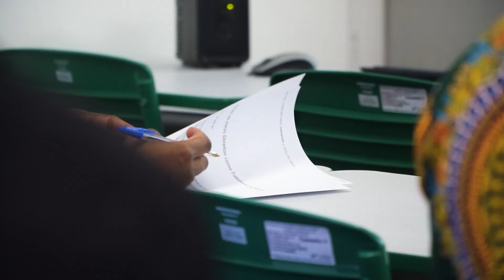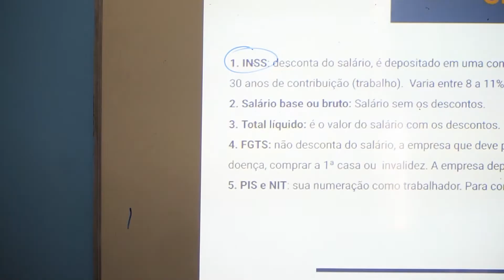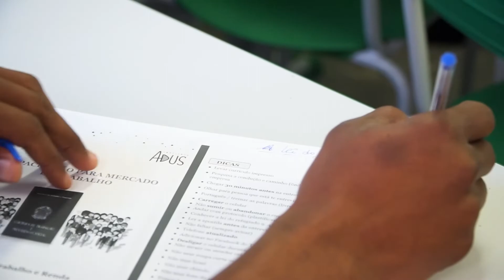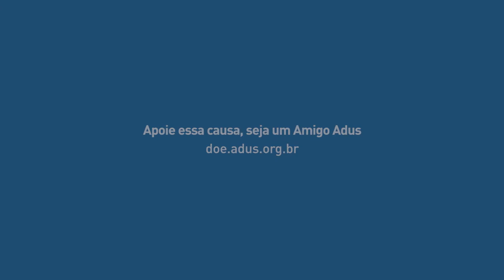Silvana Abramovay conta como iniciou sua carreira na Amor aos Pedaços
A sua tarde já começa com água na boca… hoje é dia de Pitadas e Palpites, na Rádio Mega Brasil Online!

Empreendedora por vocação, Silvana Abramovay iniciou sua carreira na Amor aos Pedaços, onde ajudou a construir o modelo pioneiro de franquias da marca. Sócia da rede, que conta com mais de 45 lojas pelo país e mais de 130 itens na linha de produtos, é responsável pela gestão tanto dos franqueados como da equipe de colaboradores que compõem a parte administrativa da fábrica e escritório.

 Especializada em Varejo e Franchising, desenvolveu-se em gestão nas áreas de Marketing, Administração e Finanças, com foco em expansão de negócios. Todo percurso de sua trajetória profissional é marcado por muita curiosidade de tudo que é novo, que envolve grandes entregas e tem muita paixão por tudo que faz.
O programa Pitadas e Palpites é apresentado pela chef Paula Weber todas as sextas, às 13h, com reapresentações aos sábados e domingo, ao meio-dia, na Rádio Mega Brasil Online.